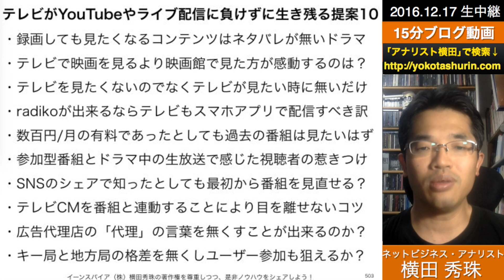テレビがYouTubeやライブ配信に負けずに生き残る秘訣とは?